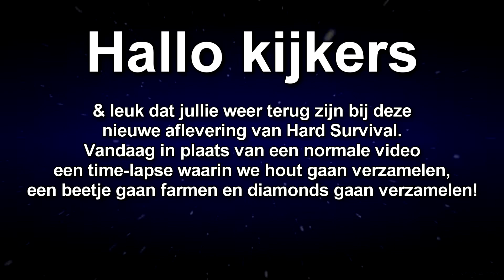BONUS CLIP!! Hard Survival #138 / Hard Survival Bonus Clip #8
➤ Welkom bij dit avontuur van Minecraft Hard Survival.
Mocht je de video leuk vinden, laat dan even een like achter en wil je meer van mij zien?
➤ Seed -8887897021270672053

➤ Pc Specificaties.
➤ Behuizing: - PredatorX Blauw
➤ CPU: - I7 2600
➤ Videokaart: - GTX 970
➤ RAM: - 16GB